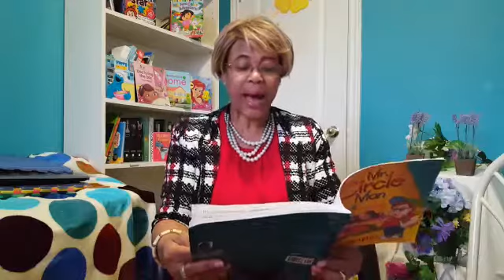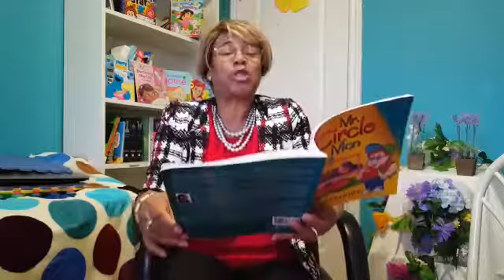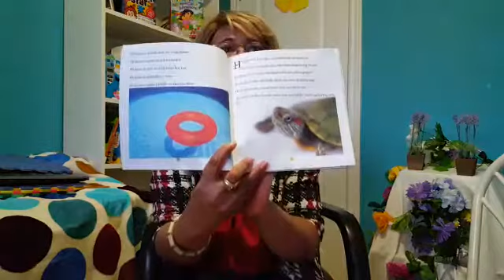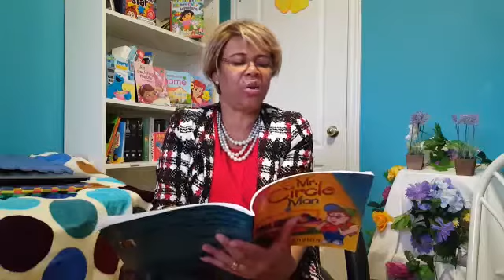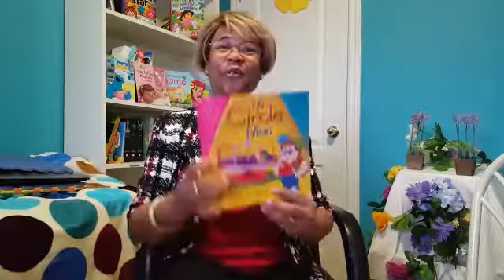CHILDREN'S READ ALOUD on International Literacy Day .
The video is a READ ALOUD to inspire children to enjoy reading. It is an excerpt from the book Mr. Circle Man. The story is about a little boy who is chubby and gets a nickname, Mr. Circle Man. Instead of being upset about his new name, he considers himself FIRST CLASS.
Author: Cynthia Grenyion
Amazon.ca